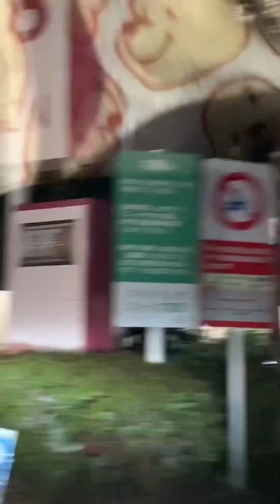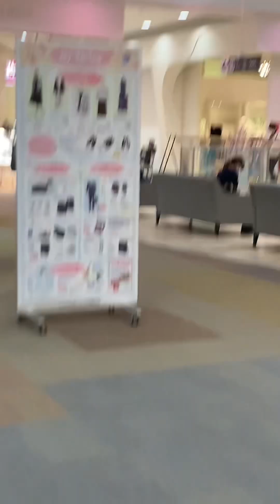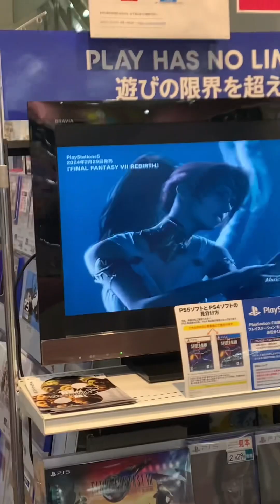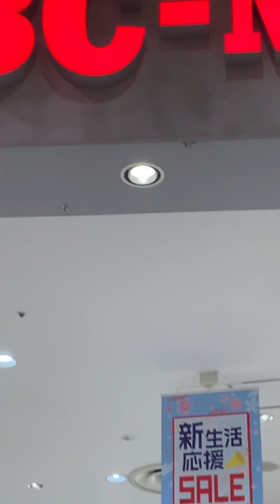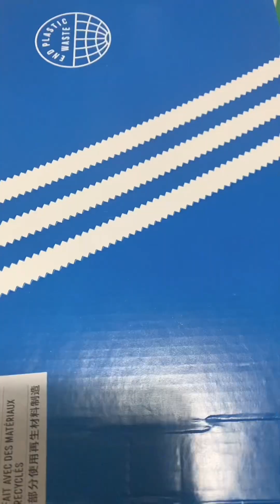イオンモールAEON MALL TOUR VLOG/ABC MART /ShOUT OUT SUBSCRIBERS & MEMBERS 💜(LOVE AT FIRST SIGHT😱)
イオンモール AEON MALL TOUR VLOG/ABC MART/ SHOUT OUT SUBSCRIBERS & MEMBERS/ LOVE AT FIRST SIGHT

Hello everyone...very greatful to welcome you in my channel.. Hope you like and happy watching again my vlog.
Nice shoes feeling happy...One a year only im buying shoes.

こんばんは。
今回の動画は いつもオンモールのABC  MART で可愛いくつ買いました。